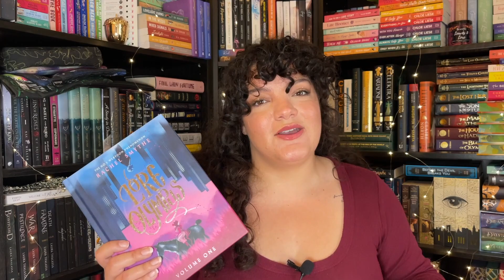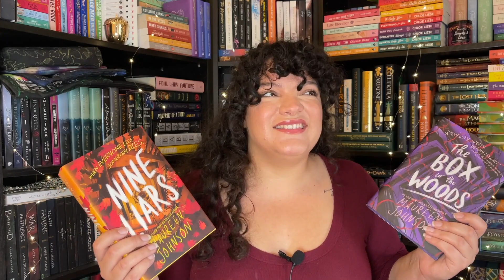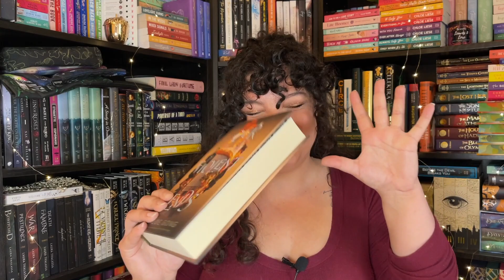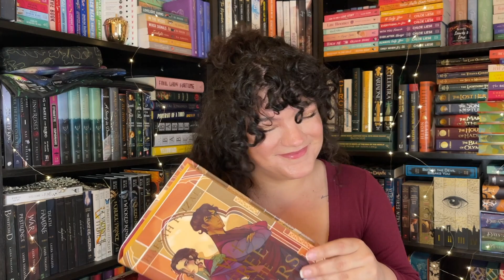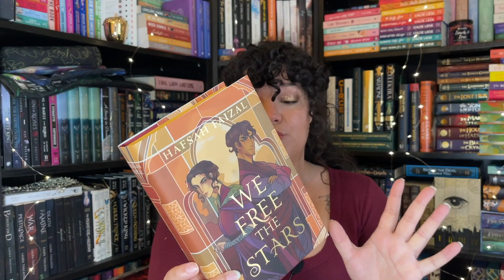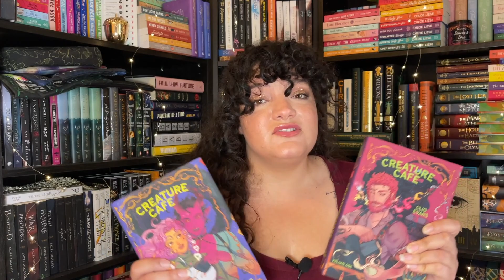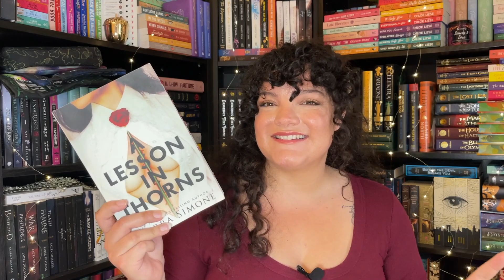Reading Goals: Series I'm Finishing in 2024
Hello friends,

In today's video I am talking about all the book series I am planning on completing  (or catching up on) in 2024

☾ CURRENT BOOKCLUBS, READATHONS, AND READALONGS:
°  classic cliterature book club:
  →  HOSTS: @theroomiesdigest  @gingersnappedreads  @lalaloveslit  @sarahsshelves